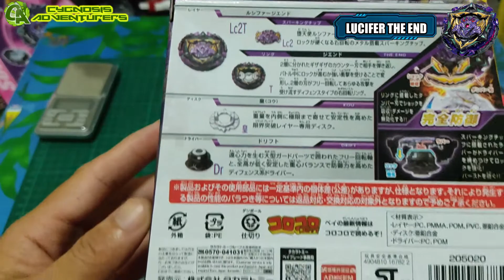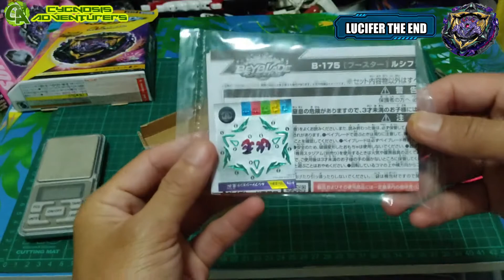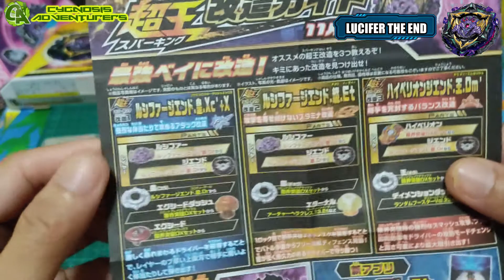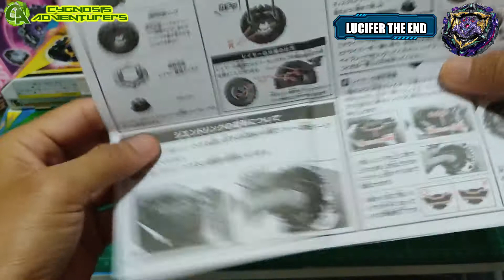Unboxing Beyblade Superking B-175 Lucifer The End Brand Takara Tommy ASMR No Sound | Lean Walhalla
Compare Lucifer The End vs Tempest Lucifer vs Helios Volcano vs Variant Lucifer Overpowered Combo.
Lucifer The End Kou Drift

Weight of all parts also taken down.

ベイブレードバースト スパーキング